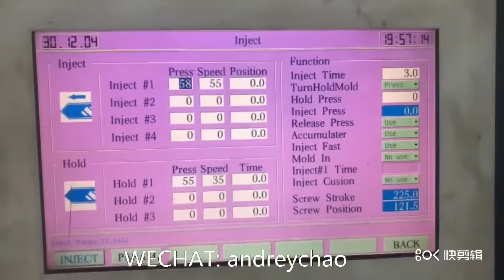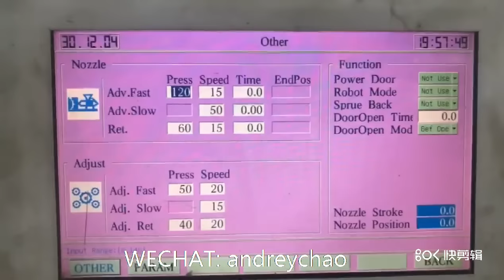medical IV infusion bag blood bag connectors producing process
High precise and high efficient medical IV bag infusion bag saline bag blood bag film welding making machine blood bag film and connectors producing and final welding making producing process, the best quality in China!

Please feel free to send us any enquiry for more details if you have any needs!

ADD: Furong Industrial Zone, Xishan Town, Changzhou City, China.